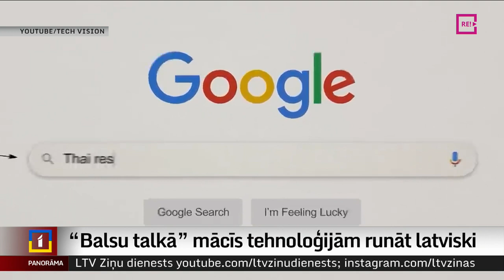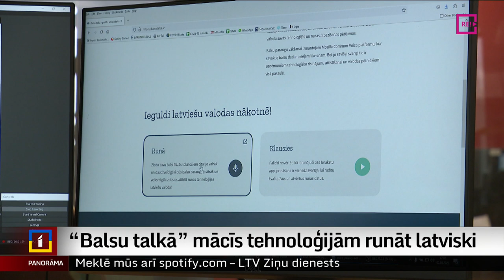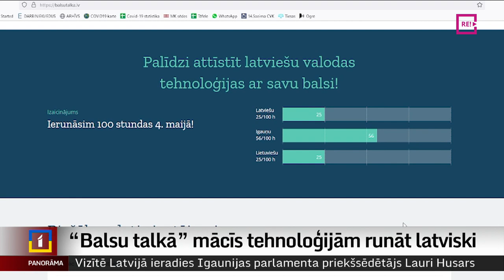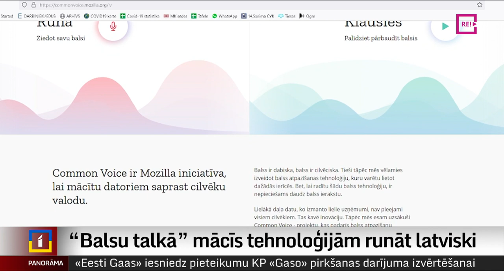“Balsu talkā” mācīs tehnoloģijām runāt latviski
Vai esat mēģinājuši Youtube videoklipiem latviešu valodā uzlikt subtitrus? Vai arī latviski dot balss komandas tālrunim, “gudrajai mājai”, robotam putekļsūcējam, virtuālajiem asistentiem vai vēl kādai viedajai tehnoloģijai?  Bieži vien tas gluži vienkārši nestrādā vai arī rezultāts ir kļūdains. Tas tādēļ, ka viedās tehnoloģijas latviešu valodu lielākoties nepazīst. Taču tagad ikvienam no mums ir iespēja piedalīties projektā, lai palīdzētu viedajām tehnoloģijām iemācīties sazināties arī latviski. Turpina Ģirts Zvirbulis.